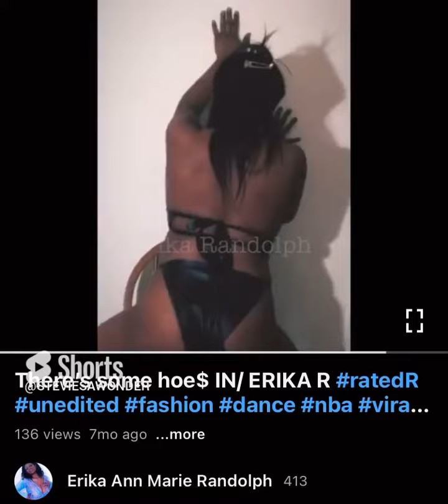THERE’S SOME HOES IN cardib megantheestallion ANN MARIE SET ERIKA RANDOLPH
THERE’S SOME HOES IN cardib megantheestallion ANN MARIE SET designer ERIKA RANDOLPH dance wap - cardi b Megan thee stallion

MY LINKS

Onlyfans.com/lucysunshine0009